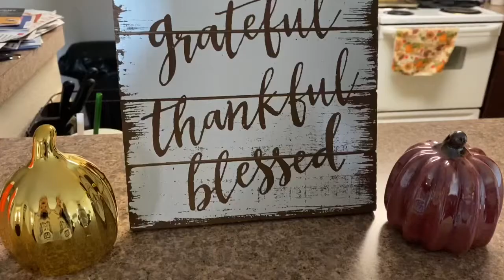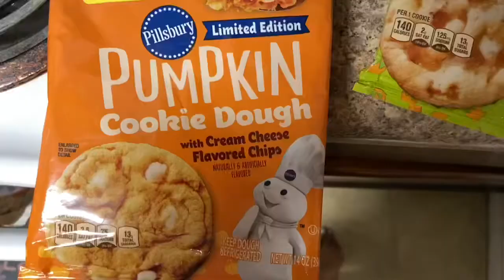First day of fall vlog 🍂